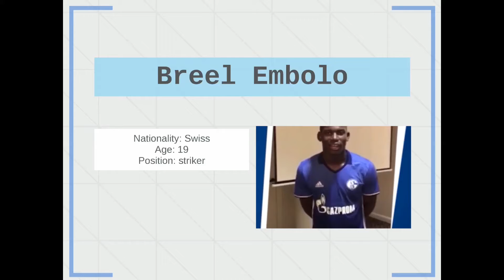TRANSFER: Breel Embolo (FC Basel) to Schalke 04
The Football Tube (TFT) keeps every fan in touch with the international football news!